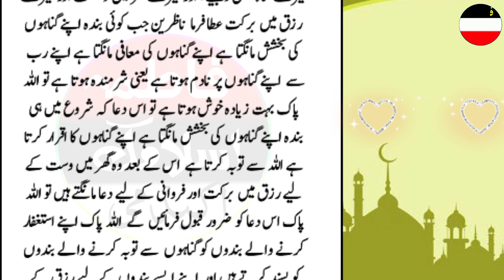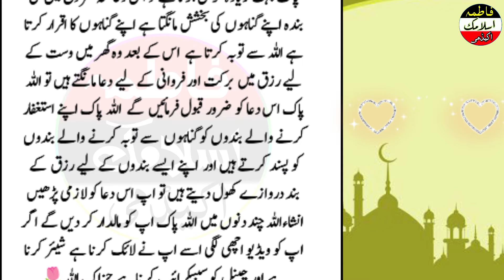Rizq main izafe ka wazifa/Muhammed s.a w ka bataya hua dolat ka powerful wazifa!rizq ki pwerful dua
Rizq main izafe ka wazifa/  Muhammed s.a w  ka bataya hua dolat ka powerful wazifa

Academy

PeerIqbalQureshi ubqari# IslamtubeUrdu# Muhammadzamin# Quranicpulse# AllahHuSamad#qariMuhammadIlyas#Islamicteacherofficial#Arzoo#Talaash#muhammadalilecture# FatimaIslamicAcademy

@PeerIqbalQureshi @ubqari@ IslamtubeUrdu@ Muhammadzamin@ Quranicpulse@ AllahHuSamad@qariMuhammadIlyas@Islamicteacherofficial@Arzoo@Talaash@ Peer wazaif Shah@ Ibrahim Shah@ Islamic sacche vakyat@ mauj masti TV@ risala wazaif#muhammad ali lecture@ FatimaIslamicAcademy
Social Engagement★